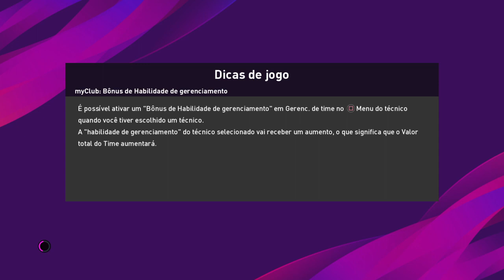Braga x Famalicão ao vivo campeonato português 1° rodada simulação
setup gamer caminhão ats ets2 volante multilaser gabinete gamer mapa eldorado pro cadeira gamer pc gamer simulação euro truck simulator 2 american truck simulator jogo de caminhão tutorial ônibus passageiros caminhão ao extremo scania mercedes benz volvo daf viação jbl viação cometa viação lirabus viação itapemirim vida de caminhoneiro viagem realista  viagem ao extremo  campinas são paulo sergipe recife bahia guarulhos valinhos mapa americam brasil  mapa Rbr mapa sertão latam voegol voeazul boeing cessna airbus embraer

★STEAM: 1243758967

★MEU PC
★PLACA MAE LGA 1155
★16GH DE MEMÓRIA RAM, DDR3 1600 GHZ
★FONTE GAMER 500W
★Placa De Vídeo Asrock Challenger Radeon Rx 6400 4gb Gddr6
★GABINETE ATX GAMER RGB VIDRO TEMPERADO COM FANS FRONTAL
★WINDOWS 10
★PROCESSADOR INTEL CORE I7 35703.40 GHZ
★COOLER FAN C3TECH GAMING FC-L100
★MOUSE GAMER E TECLADO GAMER K-MEX,KM52,MOA8+FXX2218
★CÂMERA LOGITECH 720 P C270
★MONITOR PCTOP 17 LED
 ★HEADSET GAMER WARRIOR STRATON
★VOLANTE MULTILASER JS087

★ENDEREÇO PARA MIM ENVIAR ALGUM PRESENTE
★RUA JUPIRA PAULINA DA SILVA N:10.
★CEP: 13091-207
★BAIRRO JARDIM NOVO FLAMBOYANT, CAMPINAS SP.